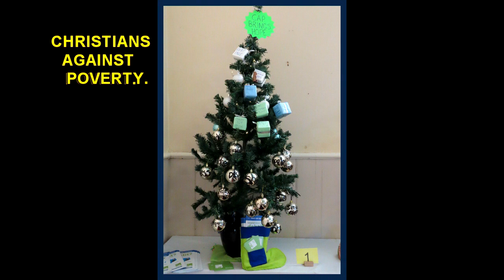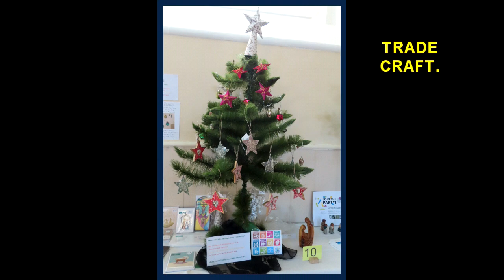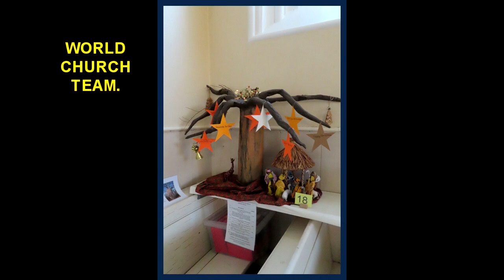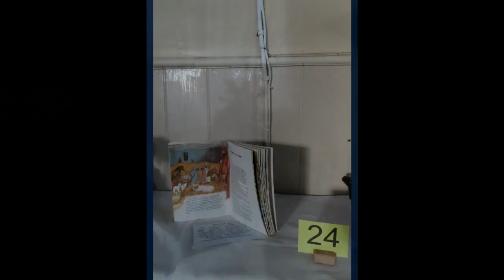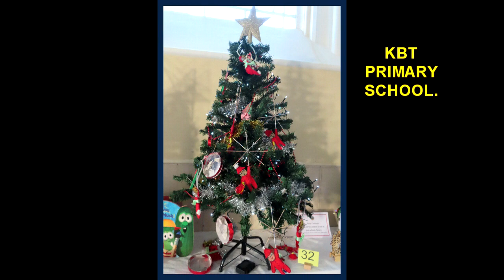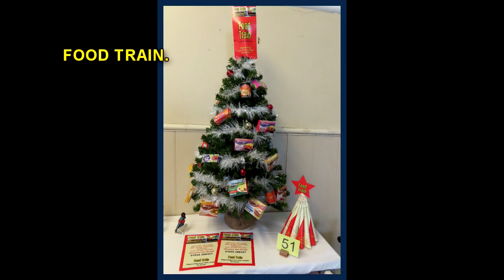Kirkcudbright Parish Church Christmas Tree Festival 2019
Kirkcudbright Parish Church Annual Christmas Tree Festival.This is the tenth year,and every year a different charity is picked to benefit from visitors donations. This year it is Maggie's Place Edinburgh.